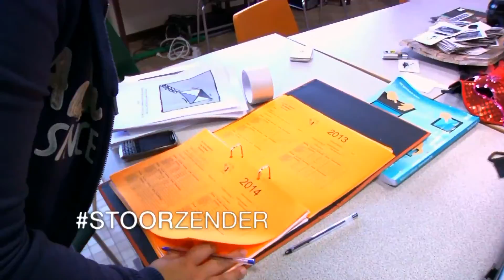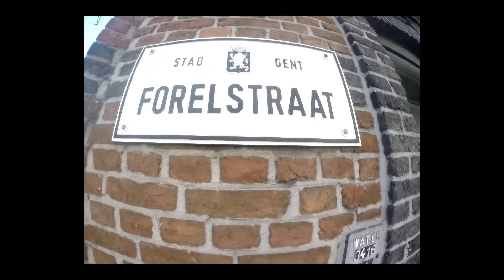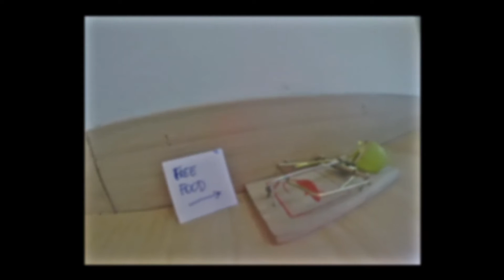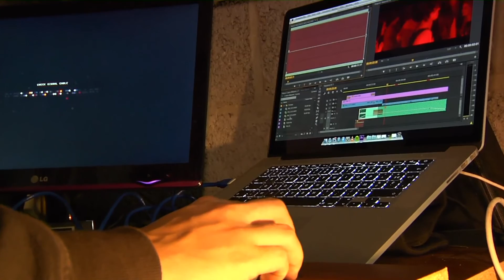Stoorzender op TV Limburg - Aflevering 1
Dit is de volledige aflevering van Stoorzender. Met daarin: een jongen met passie, genaamd Manuel, een zwoele terugblik naar de zomer, Hotel Forel zit met ongedierte en FeestDJRuud zorgt voor een... feestje!